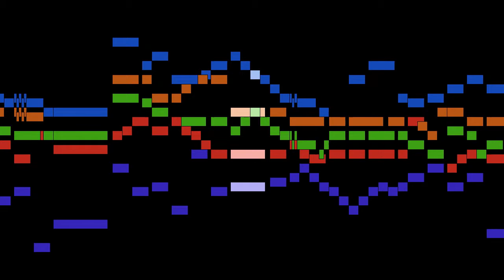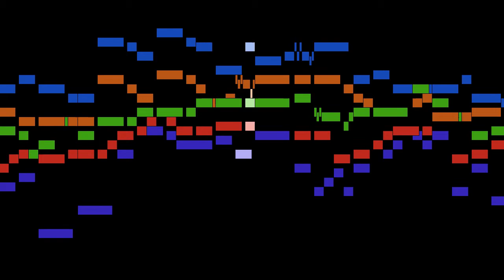Marais - Premier Air pour la Suite de la Nymphe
An animated score of "Premier Air pour la Suite de la Nymphe", from Ariane et Bacchus, by Marais.